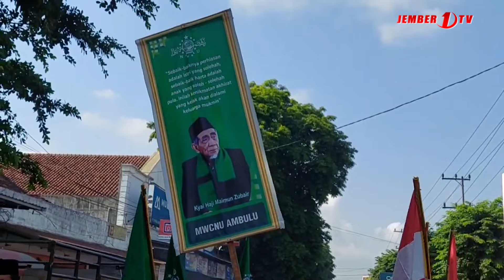MERIAHKAN HARI SANTRI, MWCNU AMBULU KERAHKAN 5 000 SANTRI